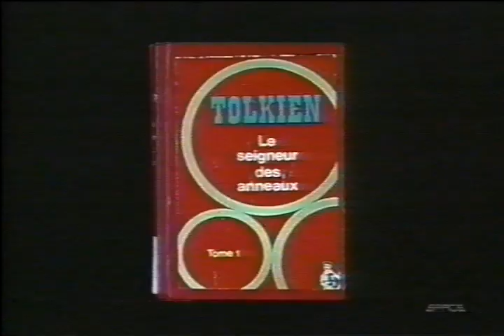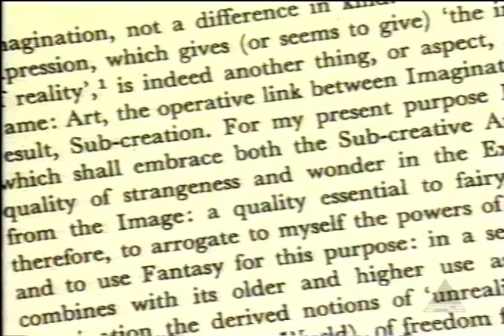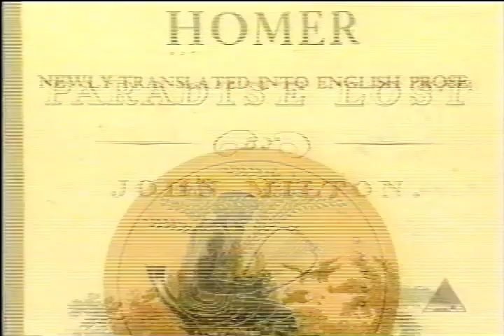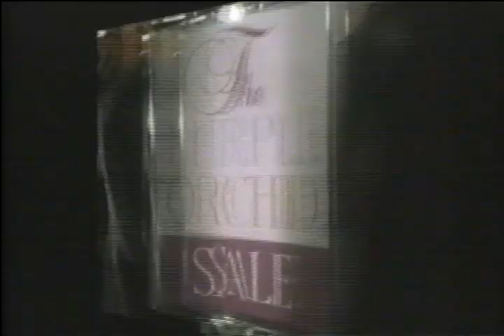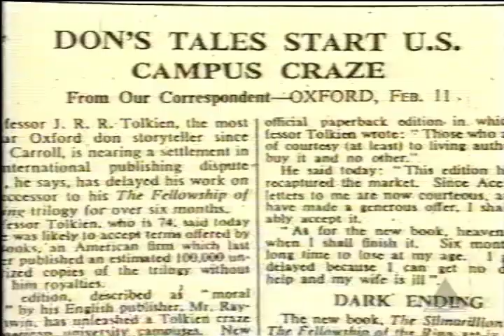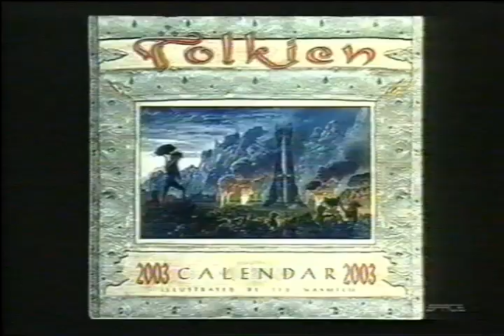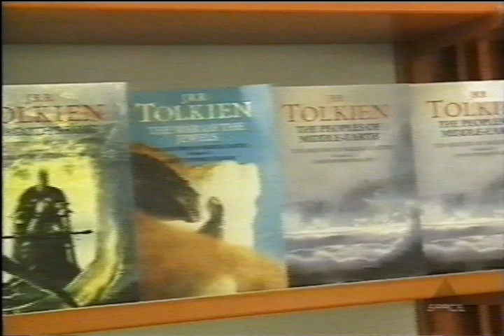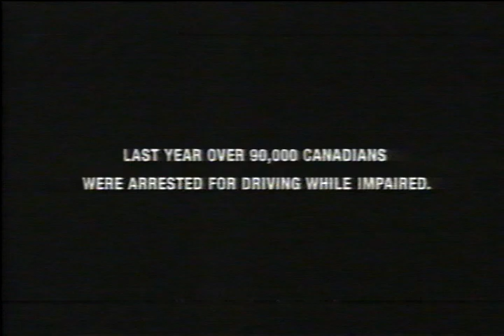The Legacy of The Lord of the Rings - Daniel Timmons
Lord of the Rings Documentary - produced and directed by Daniel Timmons originally aired on both Bravo! and Space: The Imagination Station